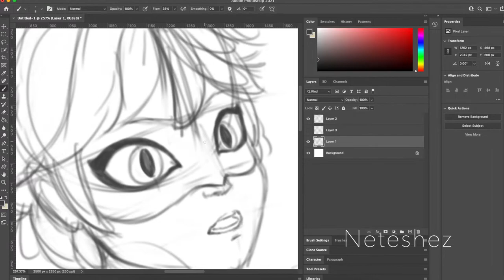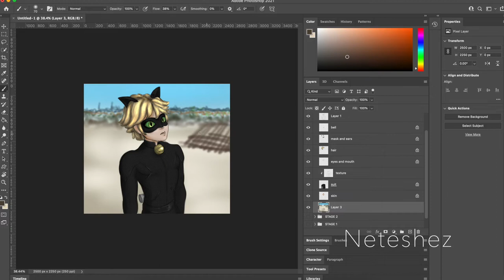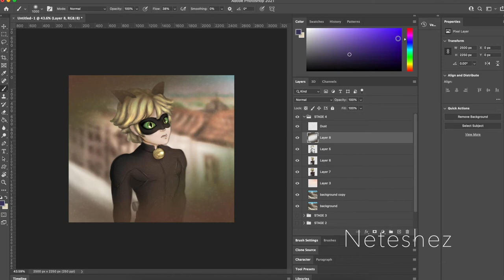Miraculous Ladybug Chat Drawing Process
1.1 hours
I couldn't decide whether to go with Chat Blanc or Chat Noir for my sketch / painting and ended up changing at the last moment. 😆